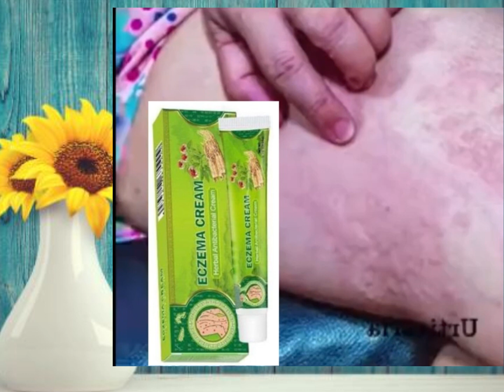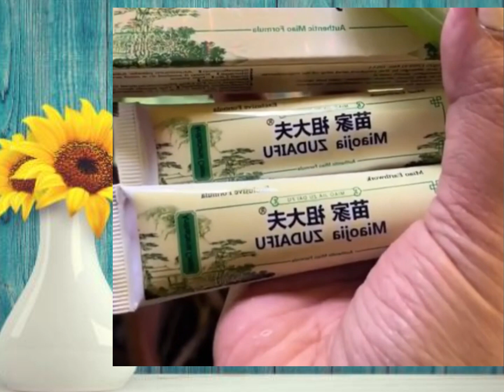Psoriasis Treatments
This excellent topical antibacterial cream is available for sale and is very suitable for treating psoriasis, eczema, acute and chronic dermatitis, tinea pedis (athlete’s foot, fungi), tinea corporis (sweat stains), peeling, blisters, bleeding feet, itching feet, hemorrhoids, mosquito bites, acne, prickly fever, skin itching, and various fungal skin injuries.

It effectively prevents awkward emergency situations. The ultimate effective solution to recurring skin problems.

Made from natural herbal ingredients, it is very suitable for skin healing.

Psoriasis eczema itching cream antibacterial ointment quantity